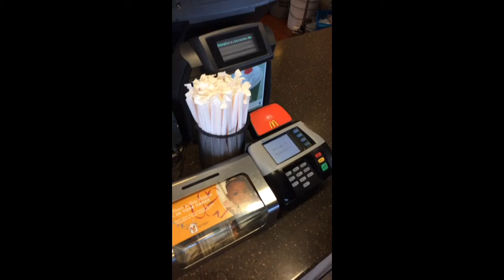i got married in a tractor supply